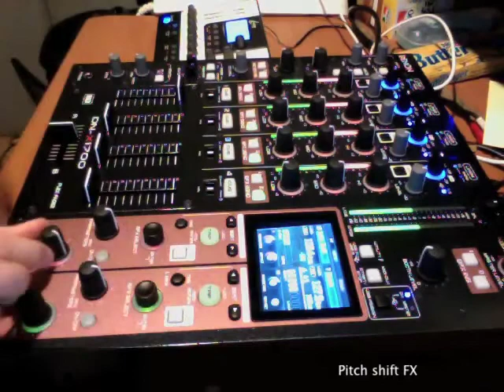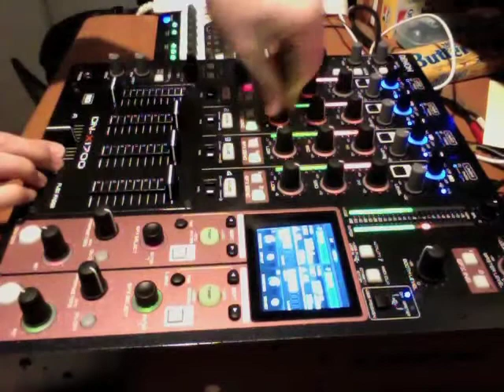Denon x1700 Fx test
Denon x1700 flagship mixer

has 2 chainable FX + 2 filter.